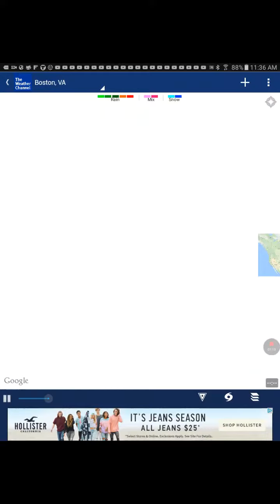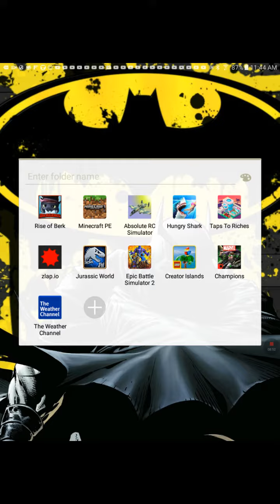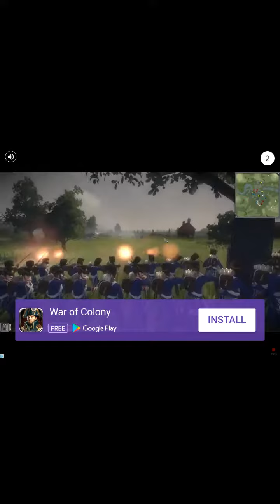Pray for Texas beacuase of hurricane harvy